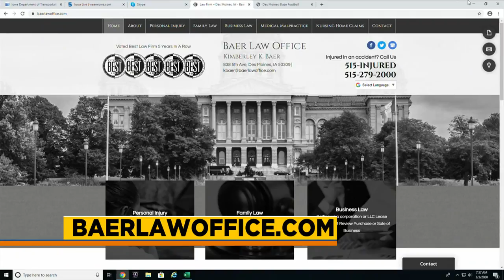Baer Law: setting up a limited liability company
If you own a business,-even a small one- or you own rental properties then you need to think about setting up an LLC if you do not have one yet.